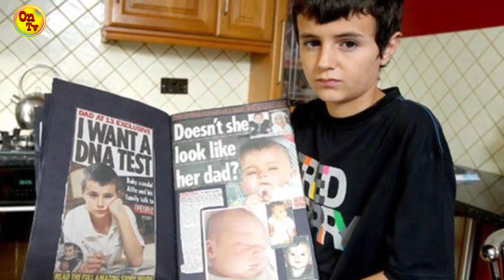Daa'ima daa'imummaatti dhalan - ልጅ በልጅነት - abel birhanu - feta squad - Lucy tips - odaa nation tv